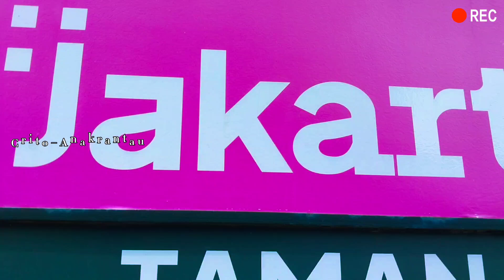TAMAN UNIK YANG TERSEMBUNYI DI PONDOK KELAPA DUREN SAWIT JAKARTA TIMUR || TAMAN SWAKARSA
TAMAN UNIK YANG TERSEMBUNYI DI DUREN SAWIT JAKARTA TIMUR || TAMAN SWAKARSA

Supaya temen-temen semua tidak ketinggalan informasi selanjutnya..,Terima kasih